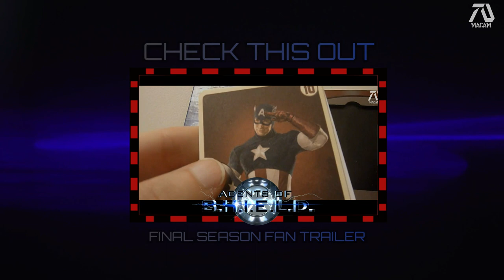WHAT IF Agent Coulson Cameos in Avengers End Game/Infinity War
Agent Phil Coulson was heavily part to MCU Phase 1, making cameos and every movie. Everyone's last memory of him was l in Avengers (2012) when he died in the hands of Loki. A number of fans expressed their love for the character so Marvel made a TV Show Agents of S.H.I.E.L.D.

Fan Made Deleted Scenes include:

"Coulson reunites with the Avengers"
"Coulson disintegration from Thanos Snap"
"Coulson message for the Avengers"
"Coulson blips after Iron Man Snap"
"Coulson in Tony's Funeral"

Hey guys I would like to make it clear that this is a fan made video. Sadly this video is not LEGIT. That means it contains clips from other movies, put together with special effects using Wondershare Filmora video editor and Pizap photo editor.

The purpose of my videos is to bring dream movies to life. If you are looking for a real trailer sorry this is not for you. I created this for ENTERTAINMENT and the FANS of the movie.

In the MCU only few knows about Nick Fury resurrecting Coulson. I feel like the Avengers deserves to know about this. They needed to reunite because without Coulson there wouldn't be Avengers. I made this fan made deleted scene style video to satisfy Agents of S.H.I.E.L.D fans. For those that hoped Coulson would appear and reunite with the group.

The beginning part I switch Bruce Banner appearance with Coulson instead. The clip from Season 6 finale of Agents of S.H.I.E.L.D is perfect showing Coulson saying hi. The audio in the clips were taken from Avengers (2012) when Black Widow visits Bruce Banner for the first time. Audio used were "The S.H.I.E.L.D" "How did they find you?" "Nick Fury trusted you".

Then the Thanos snap I connected with Coulson scene from Agents of S.H.I.E.L.D season 6. The scene looked so much like the blip so it worked perfectly well. Then the Iron Man snap was a connection to the same clip except it's in reverse. I then connect the scene when Daisy hugged Coulson.

The scene from Avengers End Game when Ant Man appears in the screen I replaced with Coulson talking in the screen from AOS Season 4. For the last part I know everyone wanted to also see Coulson appear in Tony's Funeral. So I added a scene where Coulson was in it.

Special Thanks to:

►Footage Used:

 Agents of S.H.I.E.L.D Season 1,4,5,6 | The Avengers (2012) | Avengers Infinity War |  Avengers End Game | Avengers End Game Disintegration Effect Green Screen by VFX TV Green Screens